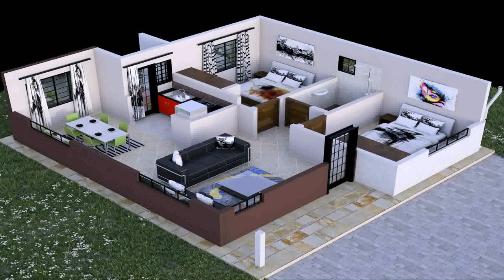House Designs Under 200k Brisbane (see description) (see description)